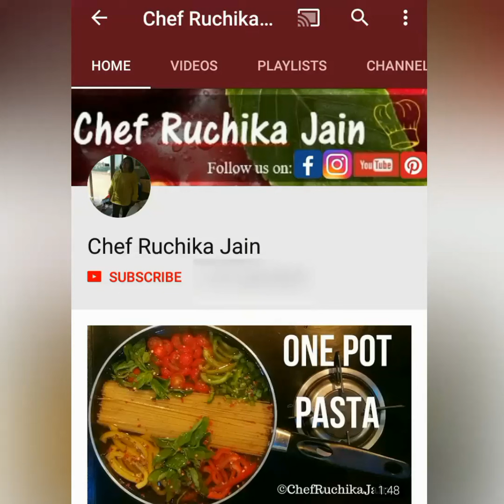Bengali Rasgulla | Chef Ruchika Jain | Chenna | How to make Rasgulla | Sweet | Mithai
Serving - 10 - 12 Rasgullas
*While making the Sugar water

Don't miss any further updates

Bengali Rasgulla | Rakhi special | Chef Ruchika Jain | Soft | Spongy | Chenna | How to make Rasgulla | Sweet | Mithai | Dessert |
Rasgulla is a syrupy dessert popular in the Indian subcontinent. The dish originated in East India especially West Bengal. Rasgulla is derived from the words ras ("juice") and gulla ("ball"). This is prepared from Chenna (which is made from milk)

Enjoy making this splendid recipe made by Chef Ruchika Jain
tsp refers to Teaspoon
tbsp refers to Tablespoon
Happy Cooking!!